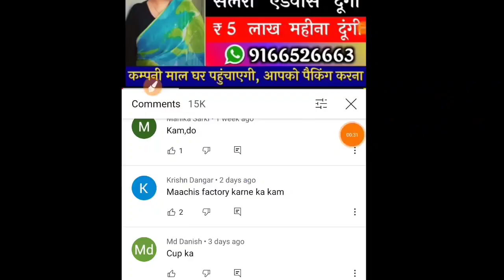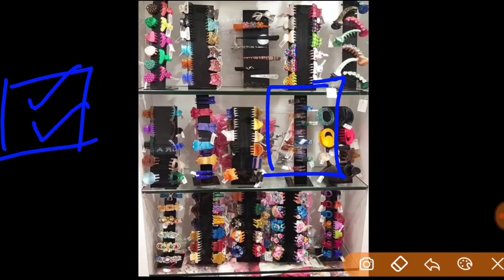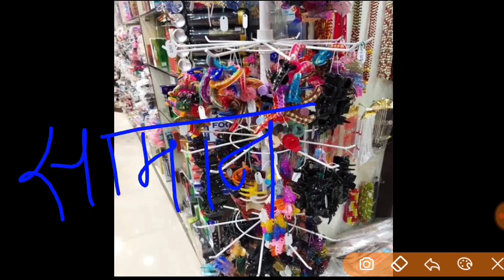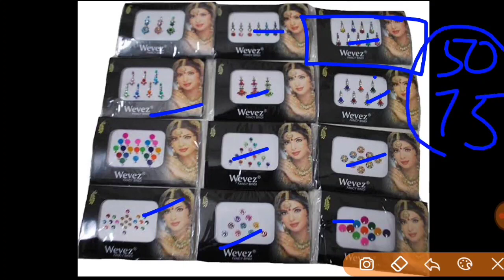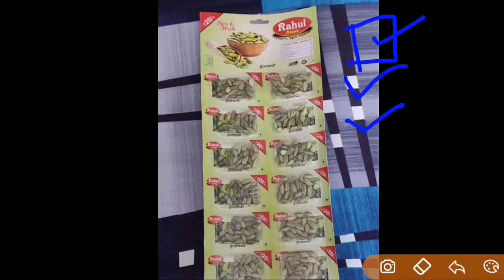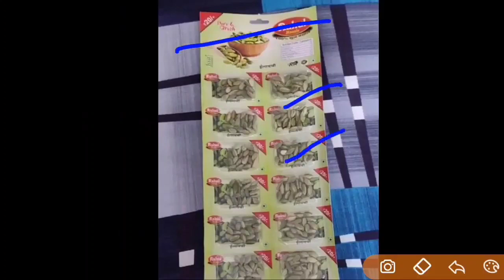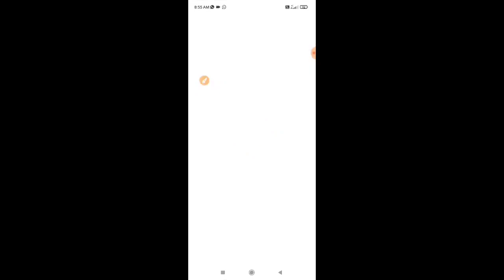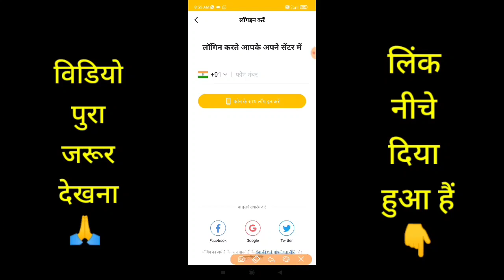कंपनी देगी घर बैठे माल | Business Ideas at home 2021 I Small Business idea | Work From Home